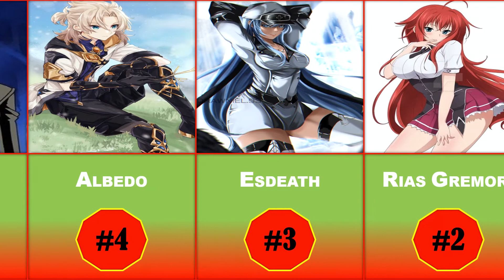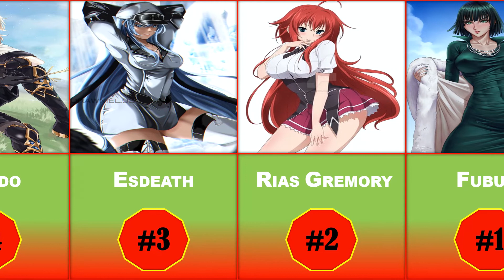Top 20 Hottest Female Characters In Anime/Manga History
Top 20 Hottest Female Characters In Anime/Manga History | Best 20 Female Characters

HD - 1080p